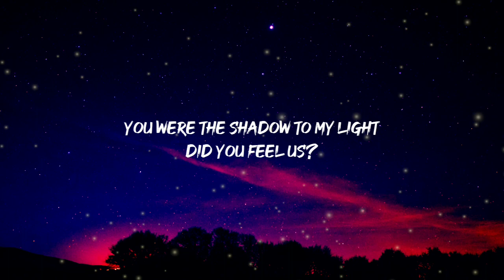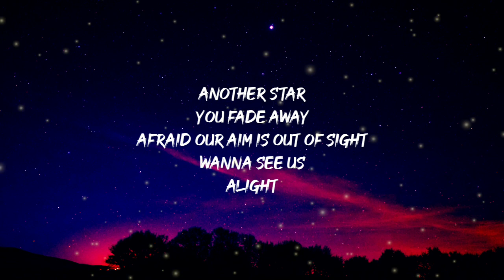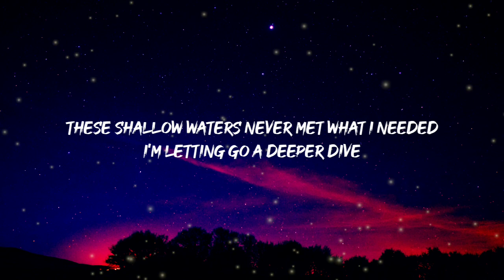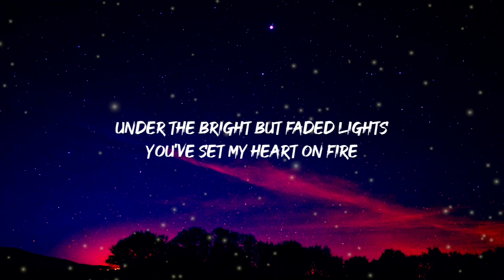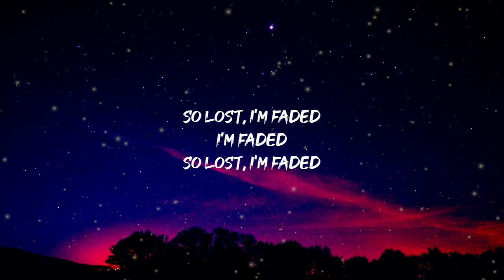Alan Walker - Faded (Lyrics)